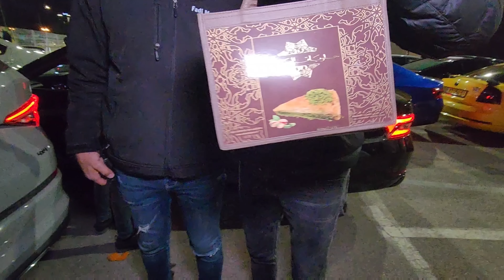ולוג: פגשתי את מועדון SKODA Premium Friends Club סקודה